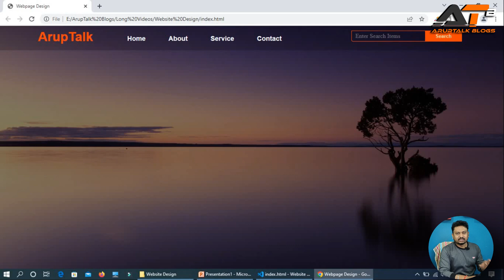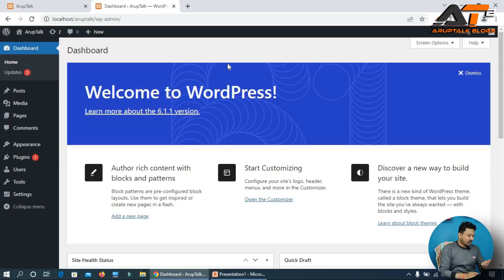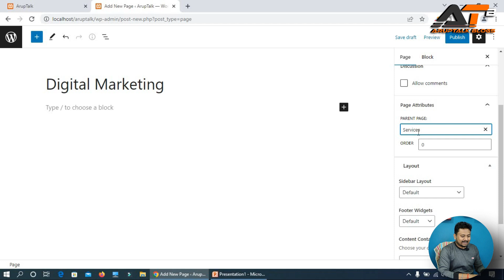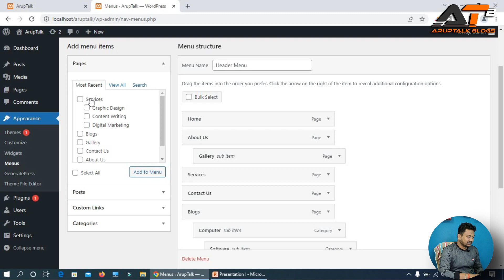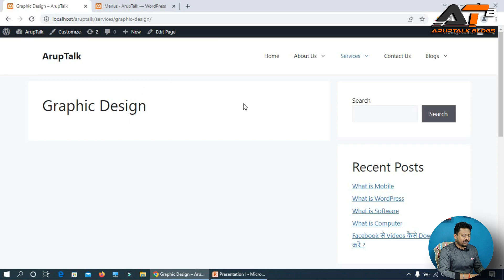How to Create a Child Page / Sub Page in WordPress | What is a Child Page | WordPress Tutorials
Hello friends, I am Arup Kumbhakar Welcome you to my youtube channel Aruptalk blogs. In this wordpress tutorials video I have explained how to create a child page in wordpress. A child page is also called sub page. So in this wordpress tutorials video you will learn why and when we need a child page. What is a child page in wordpress? After watching this wordpress tutorials video you can create a child page / sub page in wordpress and add these pages in menu. So watch this complete video because in this video I have shown how to create child page in wordpress step by step.

Topic Discussed:
How to Create a Child Page Sub Page in WordPress